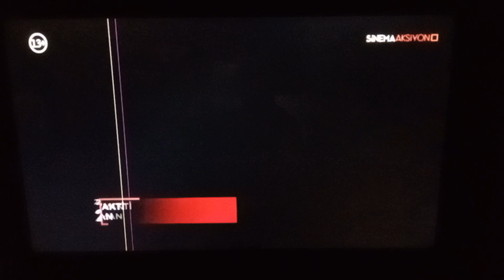SİNEMA AKSİYON TV - Film Tanıtımı (17 Temmuz 2023)